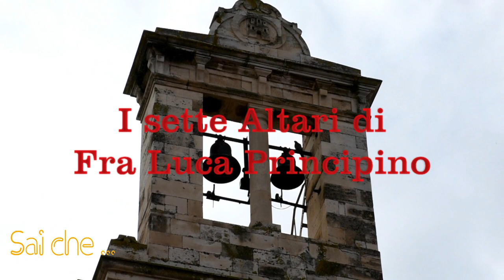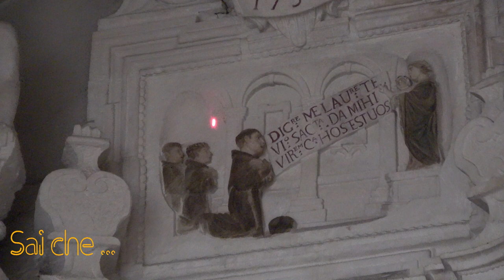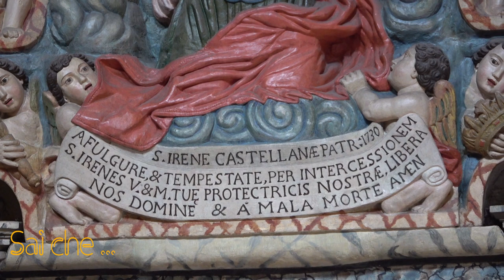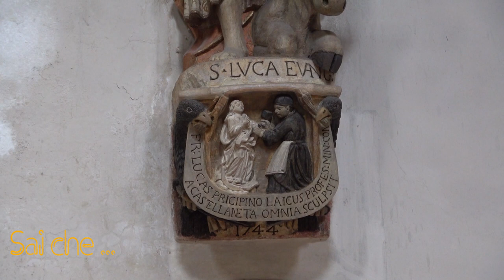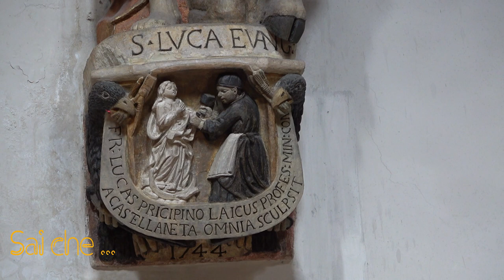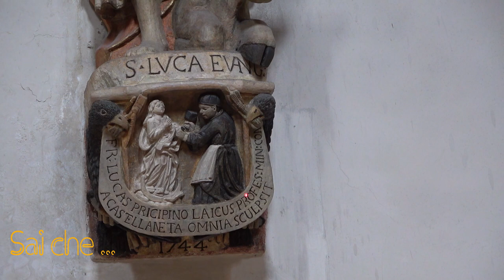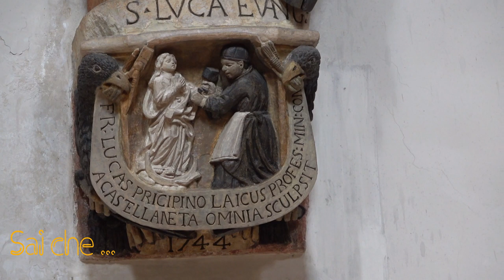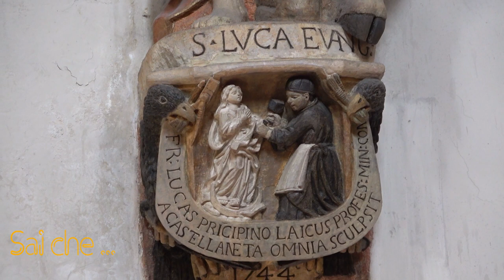Chiesa di San Francesco d'Assisi a Castellana Grotte, Storia dei 7 Altari, Prof. Giacomo Lanzilotta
Storia dei sette altari, raccontata dal Prof. Giacomo Lanzilotta, di come Fra Principino ha realizzato le opere nei piccoli particolari.